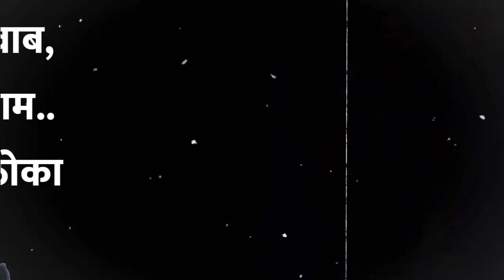फिर Babar Azam बने दुनिया में नम्बर वन, किंग कोहली की छोड़ा बहुत पीछे, Top 10 में भी नहीं है Indian